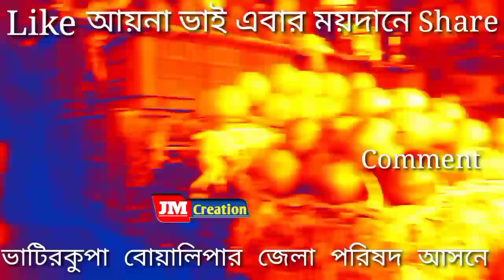ভাটিরকুপা বোয়ালিপার জেলা পরিষদের প্রার্থী আয়না ভাই ।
আয়না ভাই প্রার্থী তালিকায় অনেক এগিয়ে---
জে এম ক্রিয়েশন